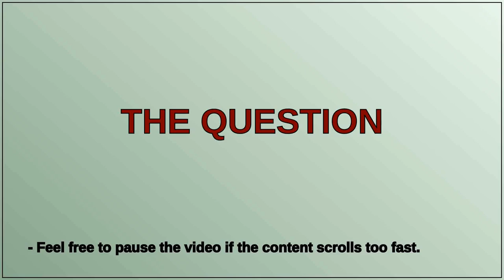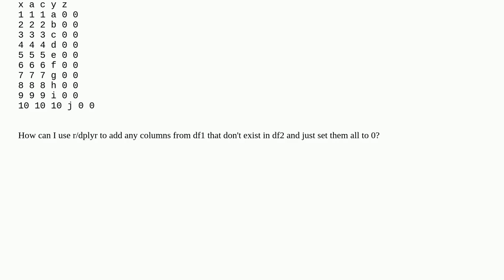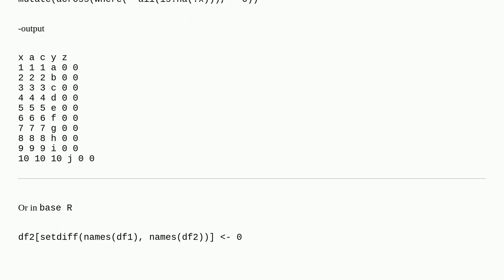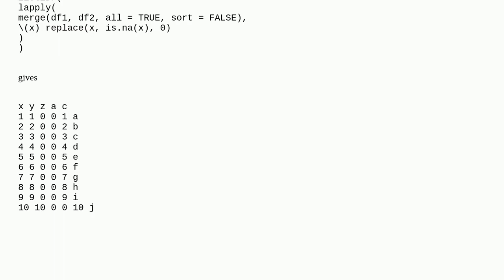If a df does not have all the cols in another, add them and set all to 0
A special thanks goes out to the community

  dplyr r dataframe